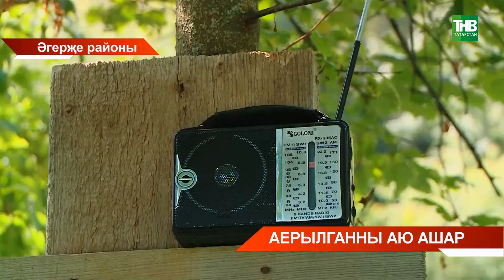Татарстанның берничә районында аюлар умарталыкларга һөҗүм иткән